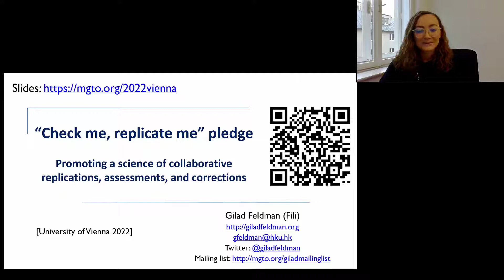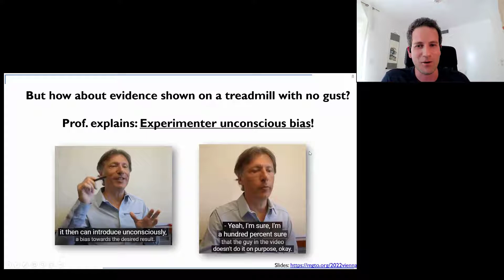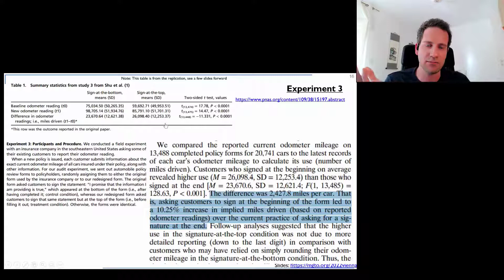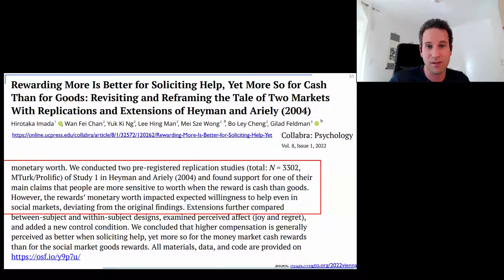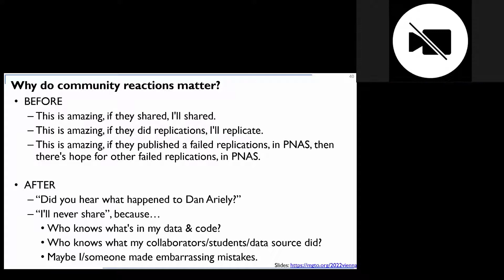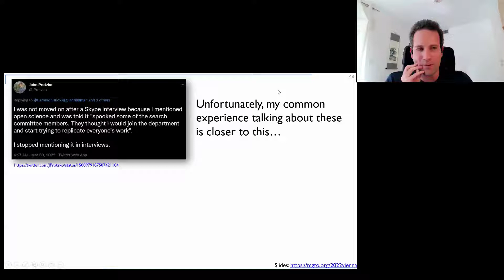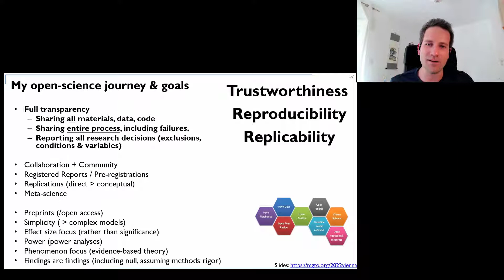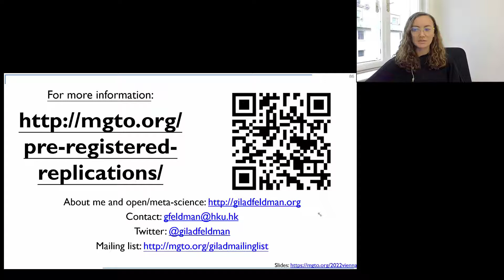“Check me, replicate me” pledge - Promoting collaborative replications, assessments, & corrections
This is an online/remote talk given at University of Vienna on March 31, 2022, by Gilad Feldman.

Chapters:
00:00 Opening note
04:35 Case Study 1: Vertasium's Physics Prof. Bet Me 10000USD I'm wrong.
11:50 Case Study 2: Honesty nudging failed replication, fraud, and retraction
19:45 Case Study 3: Expression of concern with successful replications
25:57 Community reactions
29:30 Check me Replicate me: Need for extreme openness and assessments
35:03 Our mistakes, others doing bounties/assessments
39:38 Our early-career researcher and students team
46:05 Q&A session